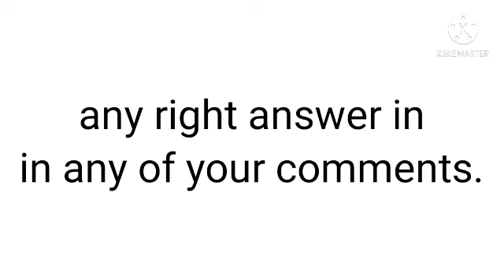Only wrong answers.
Inspired by lonely sandwich.